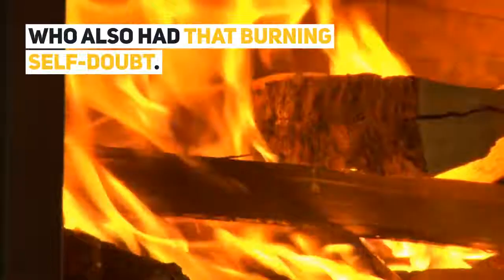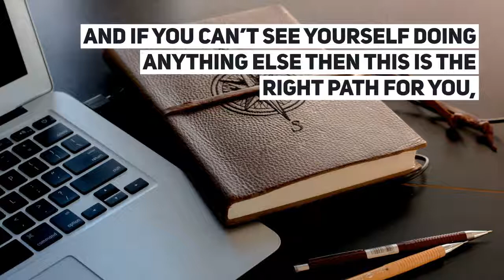Setting Self Doubt on Fire: Am I A Real Writer?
A recap of our article 'Setting Self Doubt on Fire: Am I A Real Writer?' by Nicole Simms gives some great insight for newer authors who are struggling as if they are actually a writer. There are different takes on the subject but Nicole, as always, has a great perspective on the matter that should be perfect for those who aren't sure what to think!